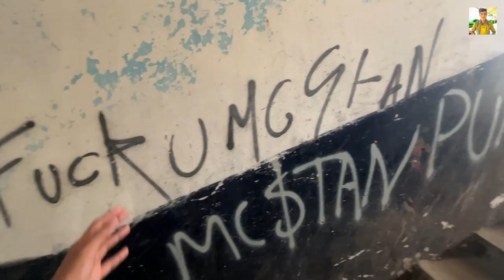Bigg Boss 16 Winner Mc Stan Real House Tour in Basti | Mc Stan House Tour in Pune 😍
Vlog is about - Mc Stan House Tour in Pune 😍 | Real House of Mc Stan in Basti | Jenil's Unique Vlog